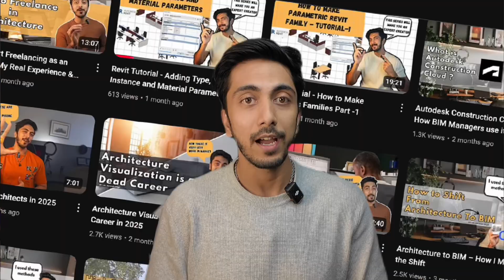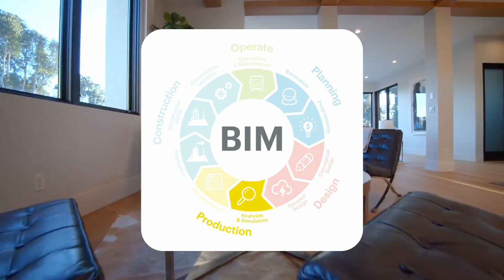BIM for Interior Designers: Is It Worth Learning?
Can Interior Designers transition into BIM roles? Is BIM even relevant in the world of interior design?
In this video, I answer a question I’ve received many times—from friends, colleagues, and YOU in the comments—about the role of BIM (Building Information Modeling) in the field of interior design.

From real-world insights in the industry to step-by-step advice on learning Revit, understanding BIM processes, and boosting your career, this video will guide interior designers looking to upskill and future-proof their careers.

📌 Whether you’re an interior designer looking to pivot into a BIM coordinator role or a firm owner wondering if BIM is worth it—this is for you.

🎯 What You’ll Learn:

Can interior designers become BIM professionals?

How relevant is BIM for design firms?

What skills you need to learn (like Revit, collaboration, scheduling, and data extraction)?

My honest career advice on switching to BIM.

00:00 Intro & What This Video Covers
00:01 Is BIM Helpful for Interior Designers?
00:13 Can Interior Designers Switch to BIM Roles?
00:28 My Industry Experience & Why You Should Watch
01:12 Question 1: Can Interior Designers Work in BIM?
02:00 What is BIM & Where Does Interior Design Fit?
02:44 BIM in Interior Design Firms: The Reality
03:58 Career Scope & Opportunities in BIM
05:23 Should You Learn BIM If You Run a Design Firm?
07:01 Essential BIM Skills to Learn
08:11 Final Thoughts + Career Advice
00:00 Intro & What This Video Covers
00:01 Is BIM Helpful for Interior Designers?
00:13 Can Interior Designers Switch to BIM Roles?
00:28 My Industry Experience & Why You Should Watch
01:12 Question 1: Can Interior Designers Work in BIM?
02:00 What is BIM & Where Does Interior Design Fit?
02:44 BIM in Interior Design Firms: The Reality
03:58 Career Scope & Opportunities in BIM
05:23 Should You Learn BIM If You Run a Design Firm?
07:01 Essential BIM Skills to Learn
08:11 Final Thoughts + Career Advice